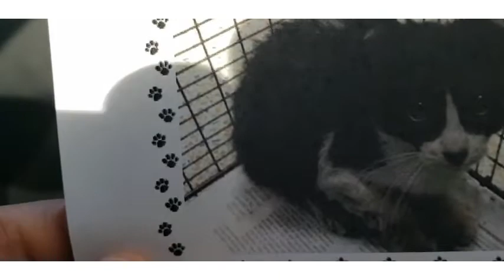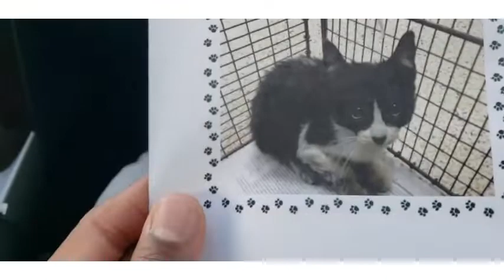The Angry Teacher @ Christmas! || Vlgomas2020 || A Week in the Life || Teacher Vlog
The Angry Teacher takes you along for the ride on Christmas week! Check it Out!

Welcome to The Angry Teacher Channel - where it's everything education! We'll talk about things for educators, students, college advice, and parents. No matter where on the educational spectrum you fall, there'll be something here for you from The Angry Teacher. Sometimes, I'll even share bits about my life!

I'm Richard Williams, The Angry Teacher. I've been teaching for 18+ Years , and have amassed quite a bit of knowledge to share. Please consider joining the Angry Teacher family; we'll enjoy having you in the fam!

From my classroom to Yours
"We gon' learn today!"